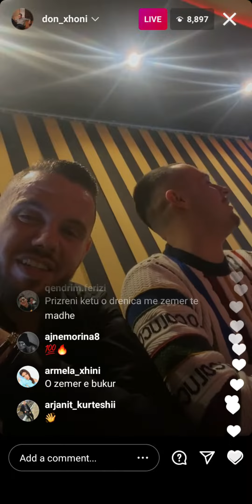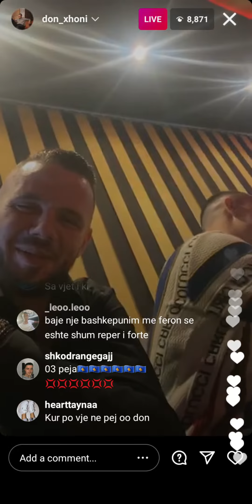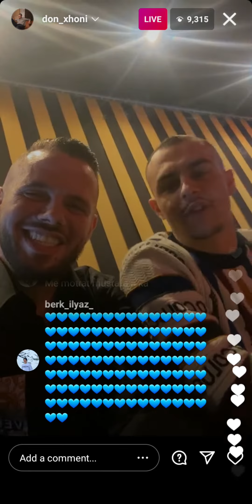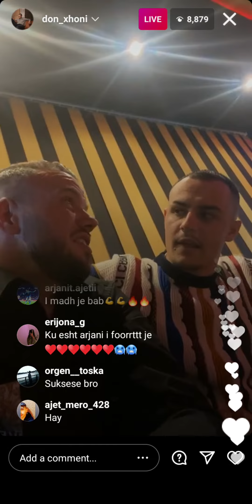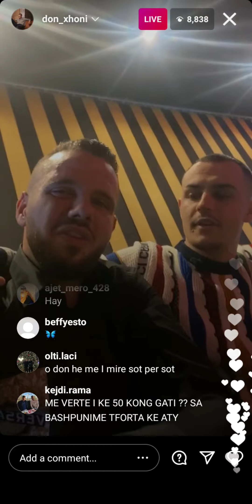DON XHONI live